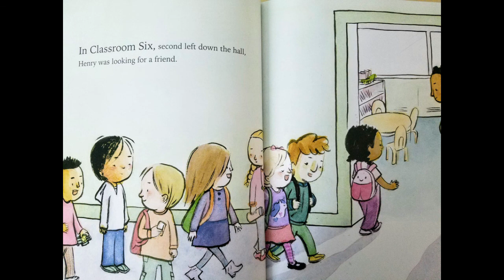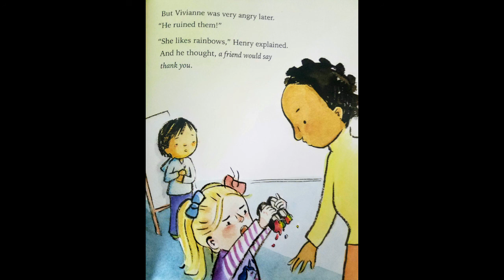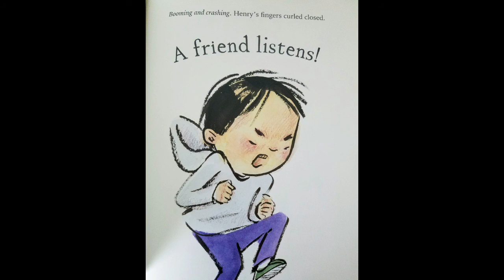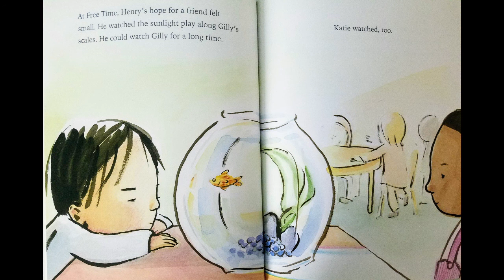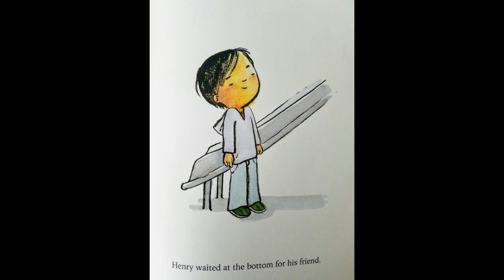A Friend for Henry by Jenn Bailey | READ ALOUD | CHILDREN'S BOOK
Adam Williams read aloud "A Friend for Henry" written by Jenn Bailey & illustrated by Mika Song

To get your own copy of the book,